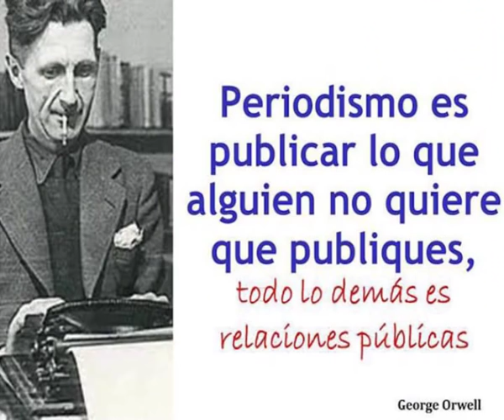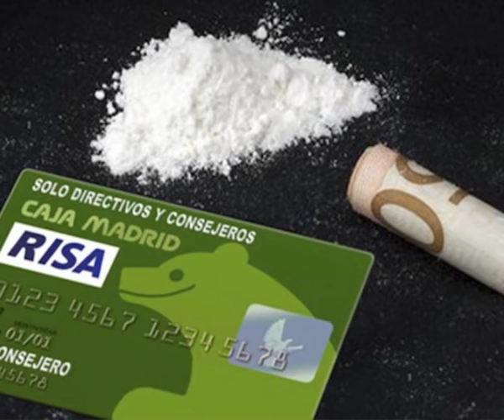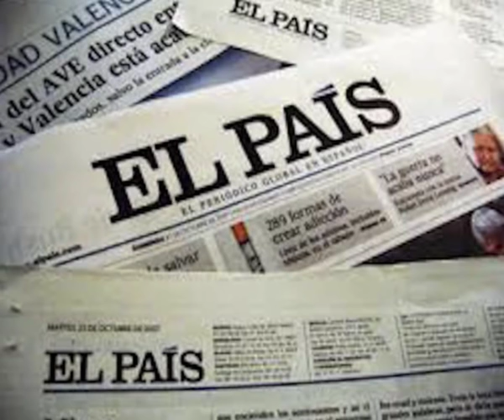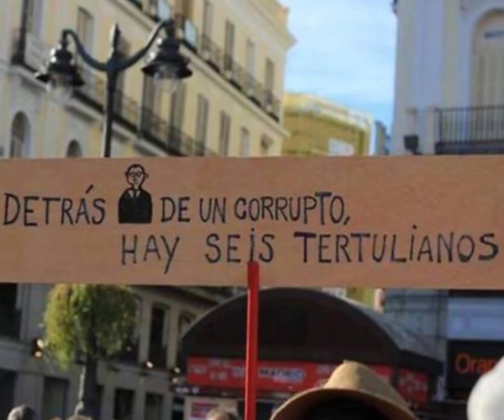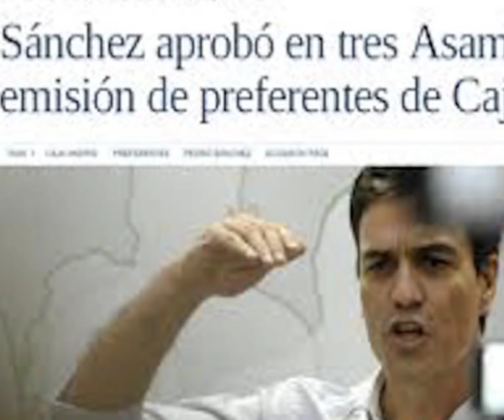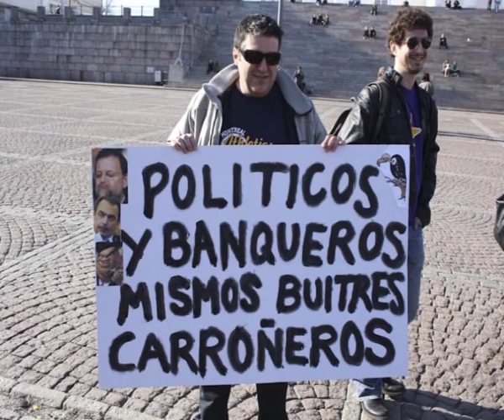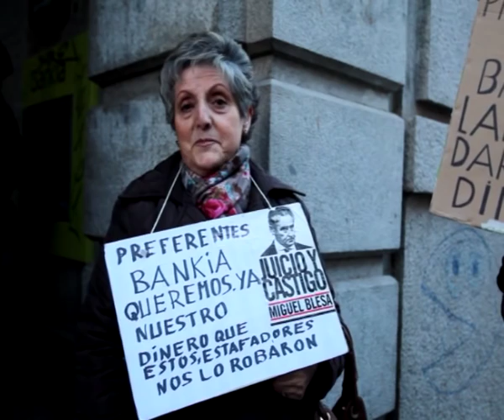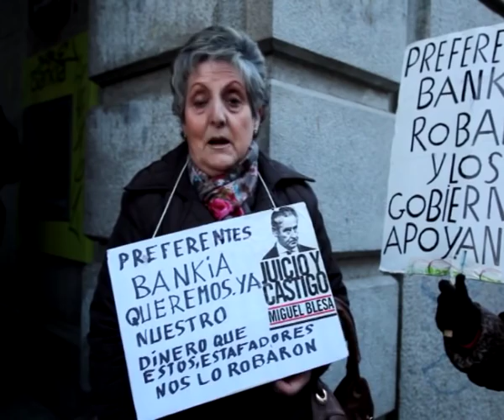LA VERDAD SOBRE EL VÍDEO CENSURADO POR ANTONIO MIGUEL CARMONA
DOCUMENTADO POR Manuel Moriel Cambres
EL REPORTERO INTRÉPIDO
(Periodismo de investigación, reportajes sociales y de actualidad, y fotografías y vídeos de calidad totalmente inéditos y originales es lo que vas a encontrar en el blog del Reportero Intrépido.Para contactar con El Reportero Intrépido y encargarle trabajos: y 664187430)